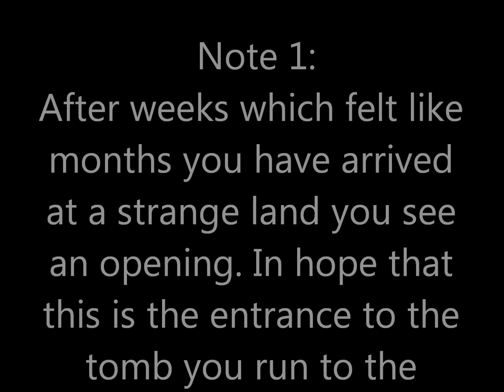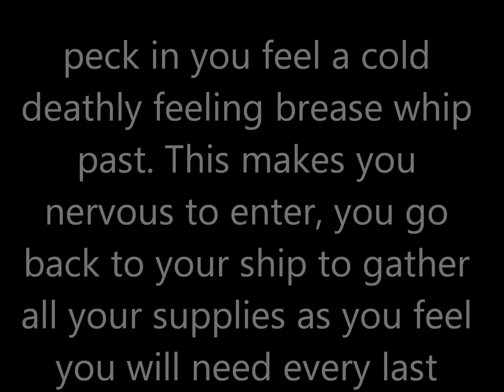Minecraft Tomb of the undead custom map part 1